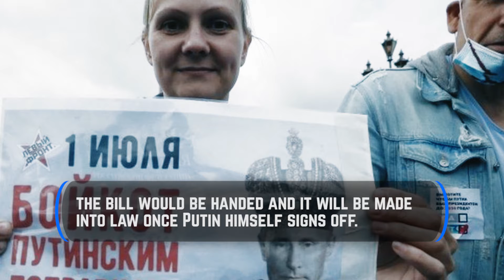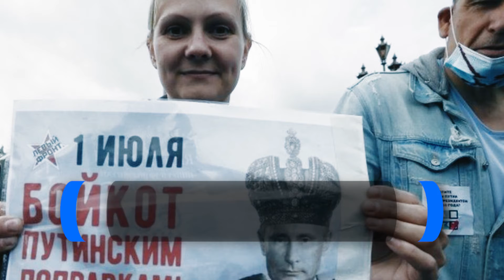Russia moves to shield President from prosecution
Russian President Vladimir Putin is edging closer to securing lifetime immunity
The lower house of the Russian parliament passed its first reading of the new bill.